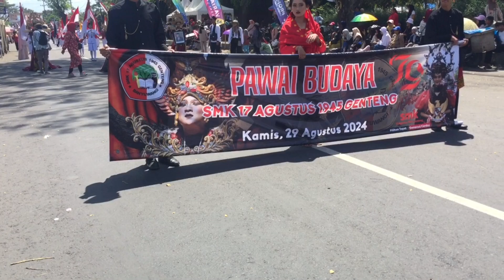tari gandrong jaranan semua ada‼️karnaval tingkat SMA di genteng banyuwangi 2024